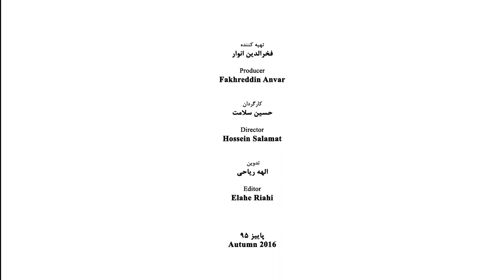Aria Eghbal - Part 05 - آریا اقبال - قسمت پنجم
آریا اقبال
زاده 1341
متولد تهران